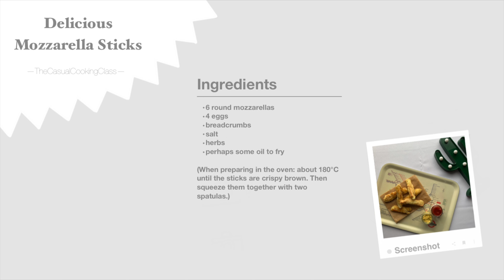Mozzarella Sticks | TheCasualCookingClass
Ob als Snack für zwischen durch oder für die Mittagspause, Mozzarella Sticks gehen immer!